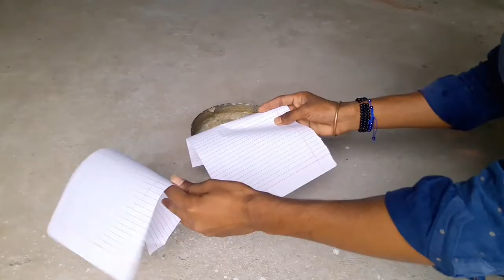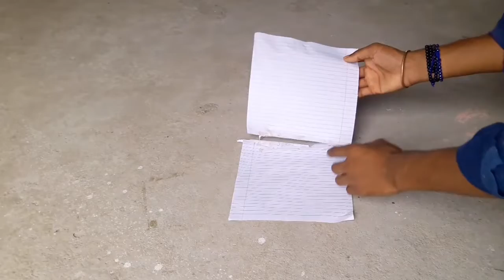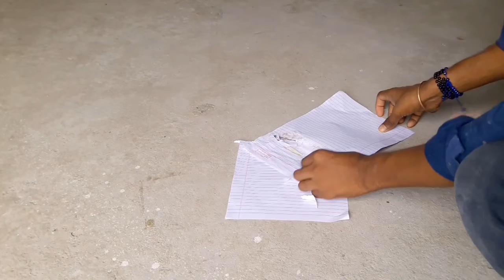How to make a FEVICOL at home || not chemical use || homemade FEVICOL in hindi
Whatching this video

Hit like bottan and share video

     Thanks for whatching video